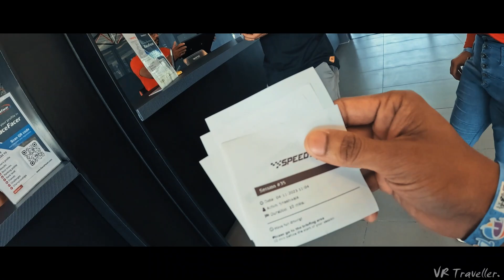Go-Karting | Pearl Bay | Bandaragama | Vlog 16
Go-karting.

* My vlog16*

VR Traveller.
Another world experience 😍🌏

Pearl Bay is Sri Lanka's first international standard one-of-a-kind leisure park located in Bandaragama which comprises a waterpark and karting track.

largest karting circuit in Sri Lanka located in Bandaragama. The circuit comprises a 1216 -meter international racing track with multiple layouts also can run 2 different races simultaneously. Additionally 171-metre kiddies’ rental track, designed and built to international specifications. Easily accessible via the Southern Expressway, Sri Lanka Karting Circuit provides the opportunity for karting enthusiasts to experience professional motorsports with the facility to practice and race as much as they want. A fleet of rental karts and safety gear is made available for anyone who wants to try out the sport or simply have fun. Proud host of X30 Asia Cup 2018.